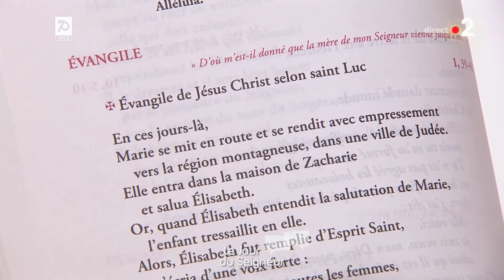Le jour du Seigneur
Messe de Noël Eglise Saint François-de-Sales
Saint-Maur-des-Fossés